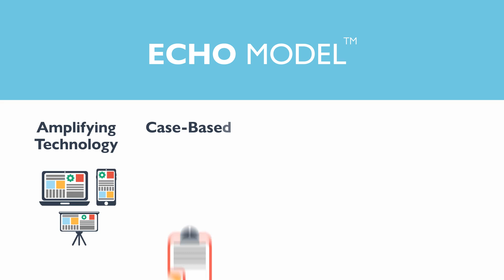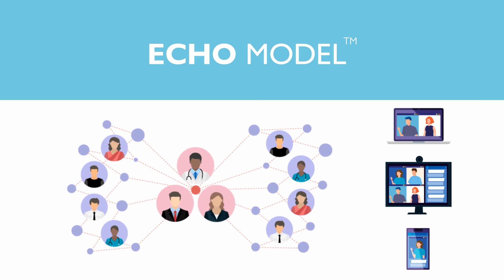ECHO Model™ Explainer Video | ECHO India | Capacity Building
Discover and learn all about the globally 🌎 acclaimed ECHO Model™ and understand how ECHOIndia​ is leveraging it to build a system that creates equitable opportunities to address the needs of underserved communities.

To follow our journey on social media, click on the links 👉